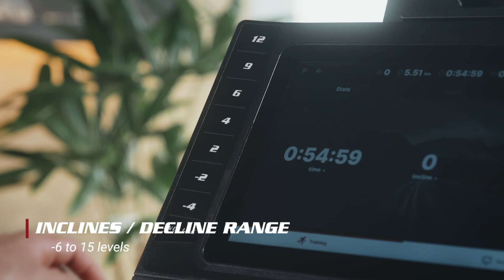SOLE F85 Treadmill Touch Panel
Get fit with the Sole F85 Treadmill Touch Panel in Singapore. With a folding design, 4.0 HP motor, 40cm TFT Touch Panel, and -6 to 15 levels, you can run at 8-19 km/hr with a max user weight of 170kg